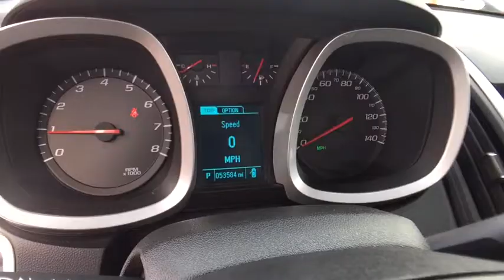2013 Chevrolet Equinox Lake Orion, Rochester, Oxford, Auburn Hills, Clarkston, MI 777217A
*17 ALLOYS*, *SXM RADIO*, *BLUETOOTH*, and *TRACTION CONTROL*. Don't wait another minute! In a class by itself! Are you interested in a truly wonderful SUV? Then take a look at this terrific-looking 2013 Chevrolet Equinox. This is a fantastic one-owner Equinox and it's ready for you to take home today. No sordid history on this one-owner creampuff. Consumer Guide praises Equinox for its passenger and cargo room, and quietness. No Hassles at Wally Edgar! Best Cars, Best Service, Best Price...PERIOD!